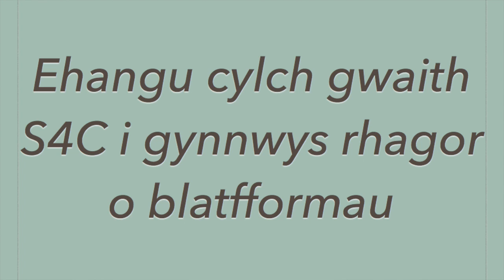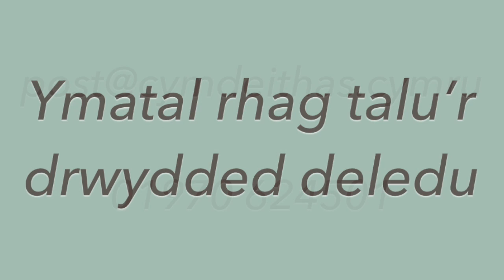Datganolwch ddarlledu! Gwrthod dalu'r drwydded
Dyma Heledd Gwenllian Gwyndaf​ yn esbonio sut y gallwch chi ymuno ag ein hymgyrch dros